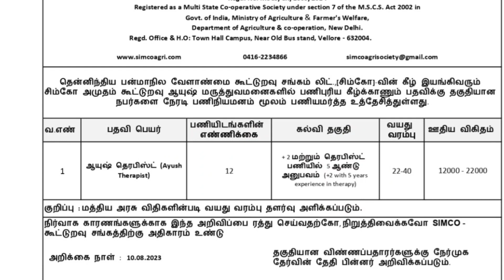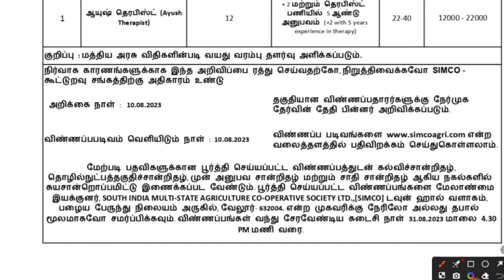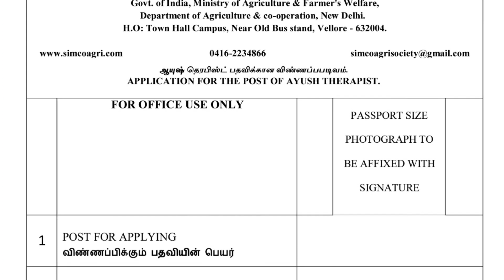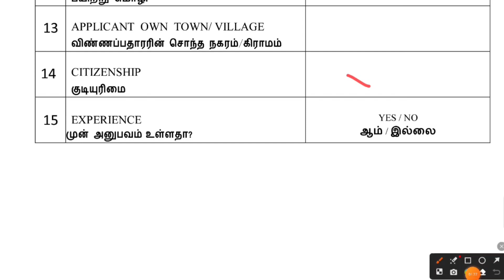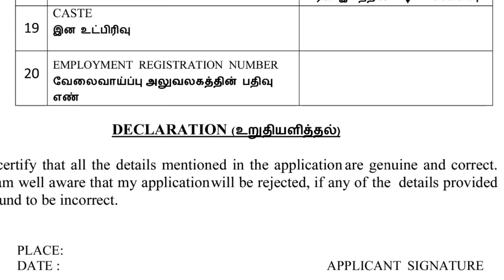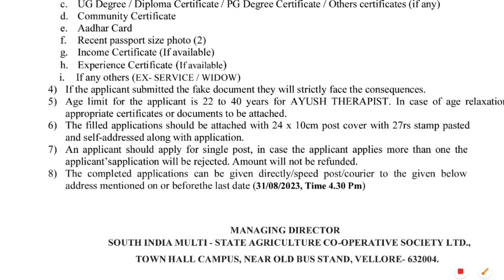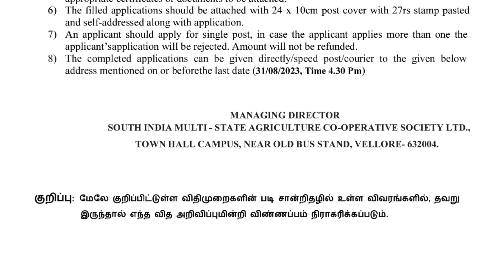Vellore SIMCO Recruitment 2023 : 12 Post of Ayush Therapist in Vellore : Full details in tamil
SIMCO Recruitment 2023 – Apply Offline for 12 Ayush Therapist @ simcoagri.com
SIMCO Recruitment 2023: South India Multi-State Agriculture Co-Operative Society Limited (SIMCO) has released a notification at simcoagri.com for recruitment to the Post of Ayush Therapist in Vellore – Tamil Nadu. Interested candidates can Apply Offline on or before 31-Aug-2023

SIMCO Vacancy Details August 2023
Organization Name
South India Multi-State Agriculture Co-Operative Society Limited (SIMCO)

Post Details Ayush Therapist

Salary Rs.12,000 – 22,000/- Per Month

Job Location Vellore – Tamil Nadu

SIMCO Recruitment required eligibility details
Educational Qualification: As per SIMCO official notification candidate should have completed 12th from any of the recognized boards or Universities.

Age Limit:
As per the South India Multi-State Agriculture Co-Operative Society Limited Recruitment Notification, the candidate should have a minimum age of 22 years and a maximum of 40 years , as on 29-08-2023.

Selection Process:
Written Test, Interview

How to apply for SIMCO Recruitment (Ayush Therapist) Jobs
Interested and eligible candidates can apply offline through the prescribed application format. The Applicant needs to send the application form along with relevant self-attested documents to the Managing Director, South India Multi-State Agriculture Co-operative Society Ltd, Town Hall Campus, Near Old Bus Stand, Vellore-632004. on or before 31-Aug-2023

Steps to Apply for SIMCO Ayush Therapist Jobs 2023
First of all go through the SIMCO recruitment notification 2023 thoroughly and ensure the candidate fulfills the eligibility criteria – Recruitment link is given below.
Download the application from the above link or from official notification and Fill the form in a prescribed format.
Pay the Application Fee as per your Category. (If applicable only).
After completing all the information, cross verify provided details are correct.
At last sent the application form to below-mentioned address:- the specified address in the notification (in the prescribed manner, through- Register post, Speed post, or any other service).

Important Dates:
Start Date to Apply Offline: 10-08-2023
Last Date to Apply Offline: 31-Aug-2023